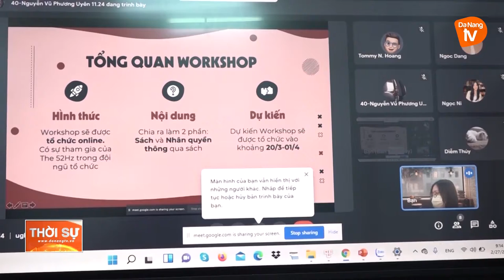PHÁT TRIỂN CÁC MÔ HÌNH “CÂU LẠC BỘ TRẺ”